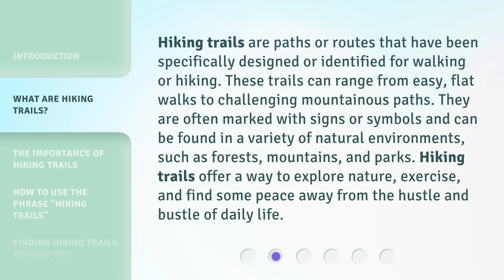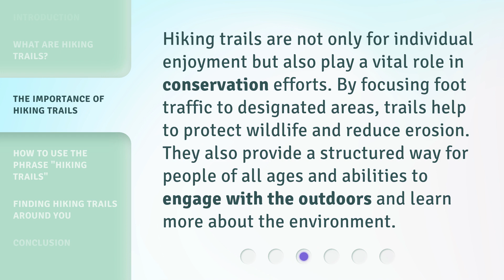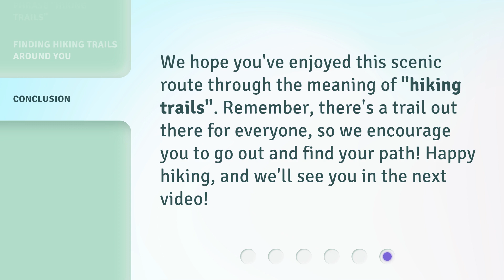Discover the Path: Understanding "Hiking Trails"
Discover the Path: Understanding Hiking Trails • Embark on an exciting journey as we delve into the world of hiking trails. Join us as we explore the different types of trails, their significance, and how they can enhance your outdoor adventures. Get ready to uncover hidden gems and gain a deeper understanding of the captivating world of hiking trails.

00:00 • Introduction - Discover the Path: Understanding "Hiking Trails"
00:30 • What Are Hiking Trails?
01:04 • The Importance of Hiking Trails
01:29 • How to Use the Phrase "Hiking Trails"
01:49 • Finding Hiking Trails Around You